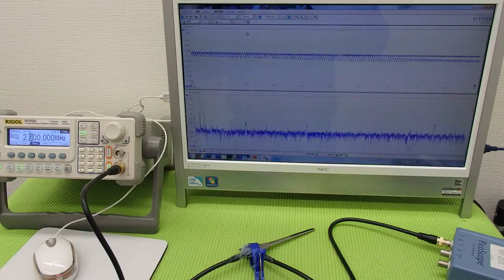超音波プローブによる金属部品の表面改質 （超音波システム研究所 ultrasonic-labo）